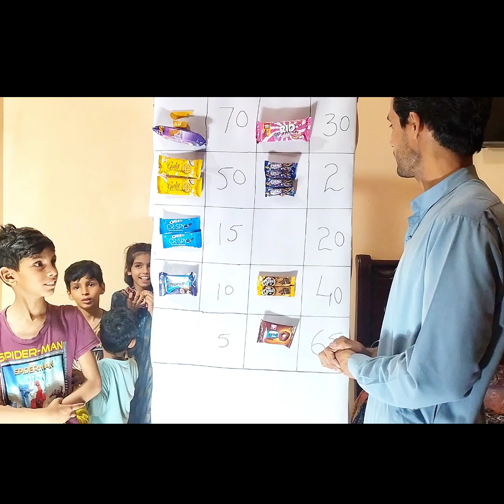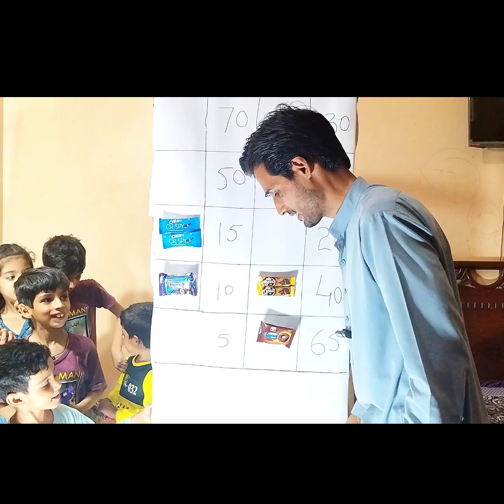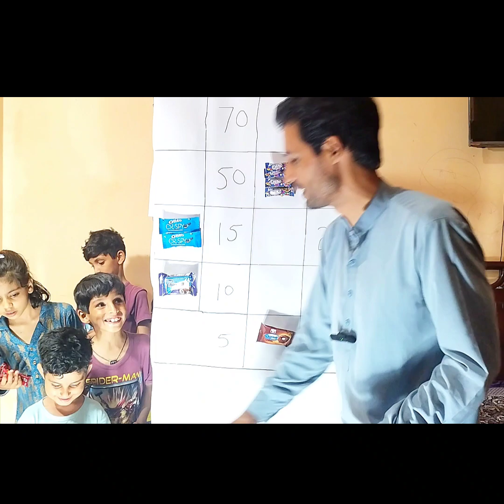very funny children counting game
sjfuntime